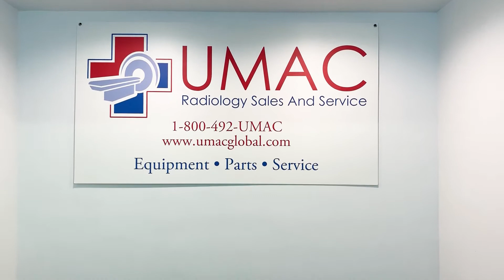Most Frequently Replaced Parts in the Hologic Dimensions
Michael quickly reviews the (5) most frequently replaced parts in the Hologic Dimensions:

- ASY-05340 - Multiplier Drawer
- ASY-05788 - Inverter Drawer
- PRD-01702 - Hologic Dimensions Detector Array
- M-113T - X-ray Tube
- ASY-01589 - Compression Motor/Break Assembly

UMAC Radiology Sales & Service has all of these Hologic Dimensions parts in stock and ready to ship across the United States, to get your site back up and running.